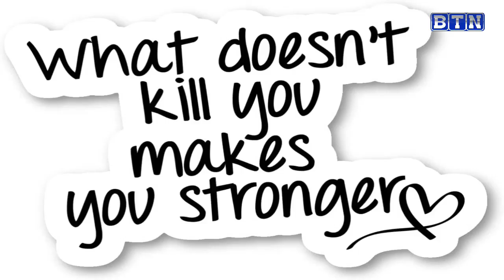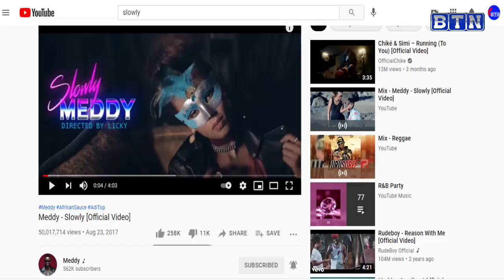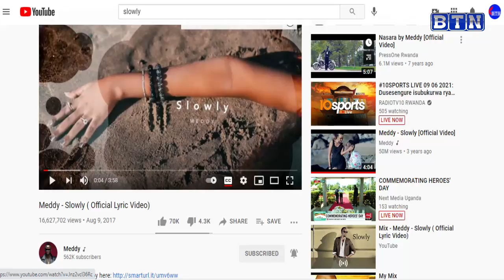Ibya Super Manager na Kagere Medie byarangiye/Yamukuyemo miliyoni 35/Miss Aurore na Ernesto gufasha